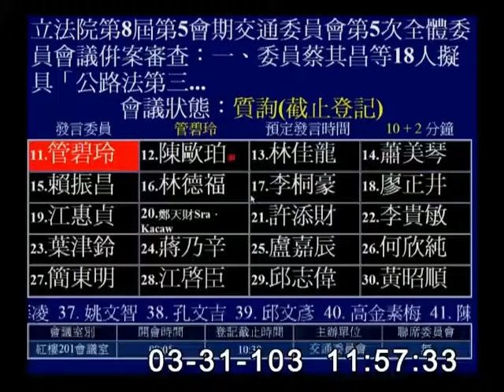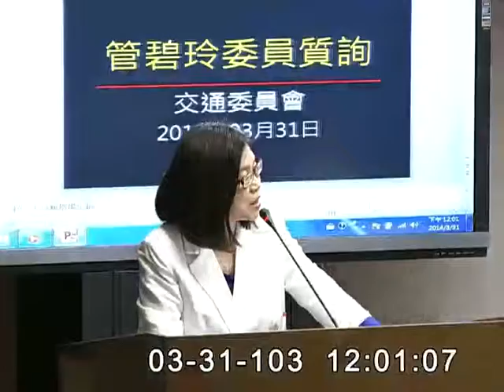2014-03-31 第8屆第5會期交通委員會第5次全體委員會議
會議簡介: 立法院第8屆第5會期交通委員會第5次全體委員會議一、繼續併案審查：(一)委員陳亭妃等23人擬具「大眾捷運法第二十四條之二條文修正草案」案。(二)委員李昆澤等22人擬具「大眾捷運法第二十八條條文修正草案」案。二、繼續併案審查：(一)委員陳亭妃等23人擬具「發展大眾運輸條例第四條條文修正草案」案。(二)委員陳亭妃等22人擬具「發展大眾運輸條例增訂第四條之一條文草案」案。(本日下午所列討論事項均已詢答完畢，進行逐條審查)(3月31日及4月3日二天一次會)

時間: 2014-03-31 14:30